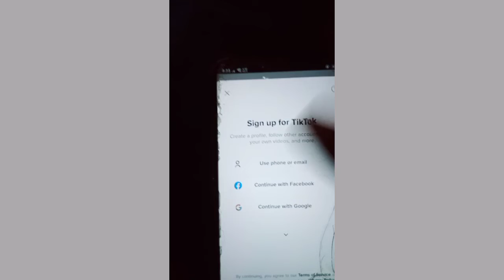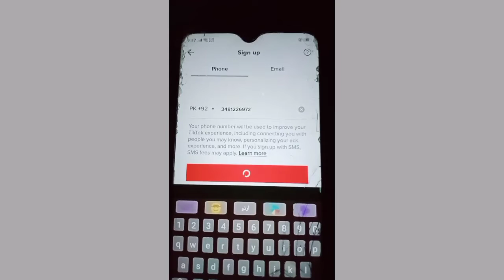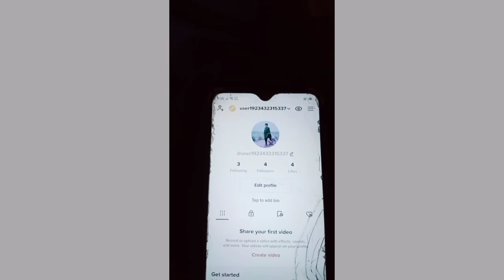Tiktok account banane ka tarika/Tiktok banane ka tarika/How to create tiktokacount 2022 l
Tiktok account banane ka tarika/Tiktok
id banane ka tarika/How to create tiktok
account

tiktok id banane ka tarika 2022
tiktok id kaise banaye
tiktok ki id banane ka tarika
tiktok account banane ka tarika
tiktok account kaise banaye 2022
how to create tiktok account
tik tok id banane ka tarika 2022